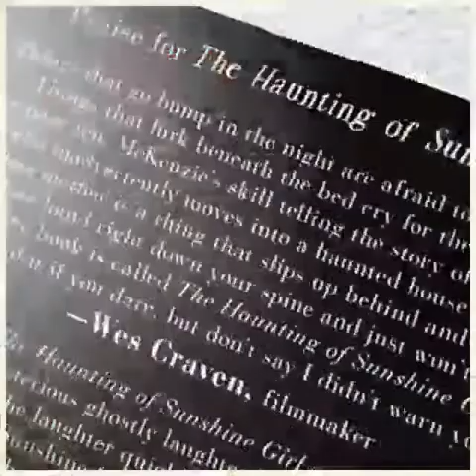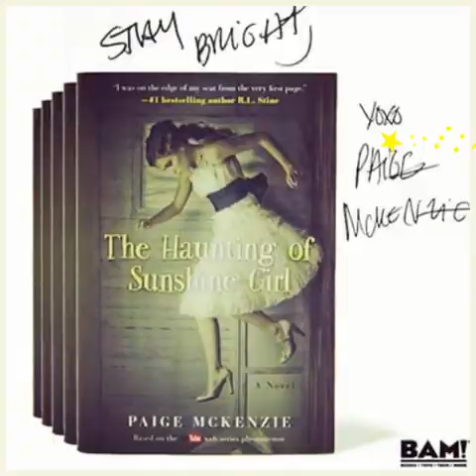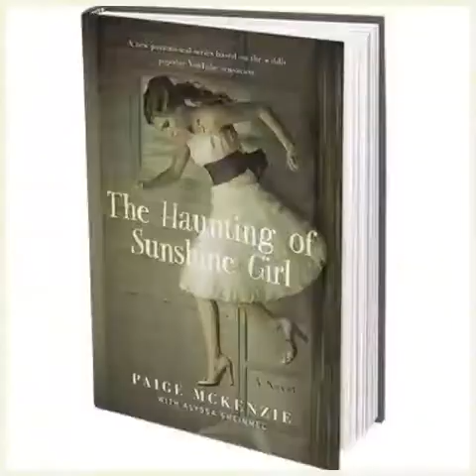Nolan & Sunshine (The Haunting Of Sunshine Girl)